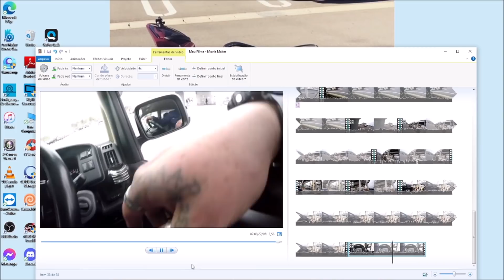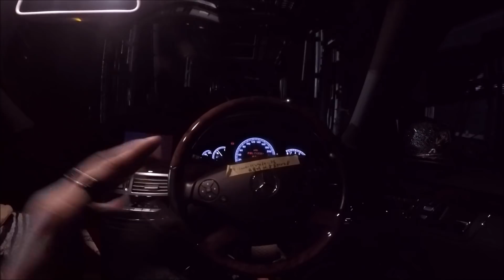Meu NOVO TRAMPO no Japão | CARRETA CEGONHA